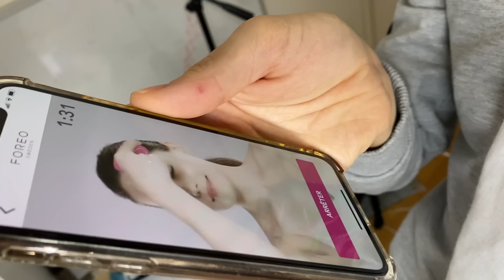‎أخيراً هدية بتفش الخلق - يعقوب حبيب الماما